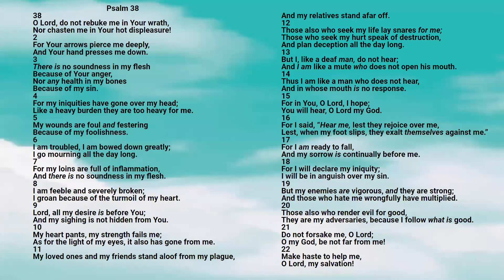Bible: Psalm Chapter 38 New King James Version - Lisa Marie Hernandez